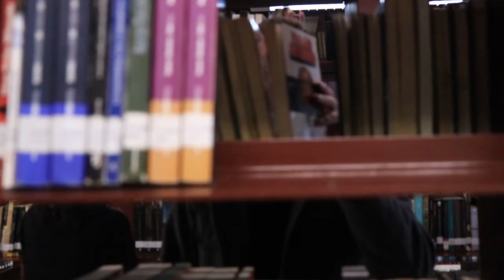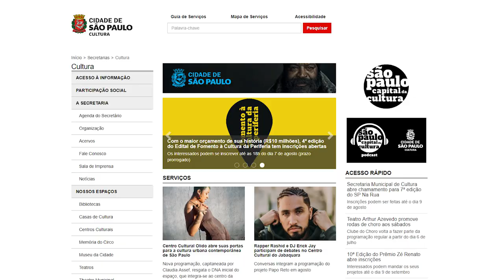SPLICA - Como funcionam as Bibliotecas de São Paulo?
106 bibliotecas com acervos riquíssimos estão espalhadas por toda São Paulo. Quer saber como interagir e aproveitar melhor desse recurso da cidade? A gente SPLICA nesse vídeo!